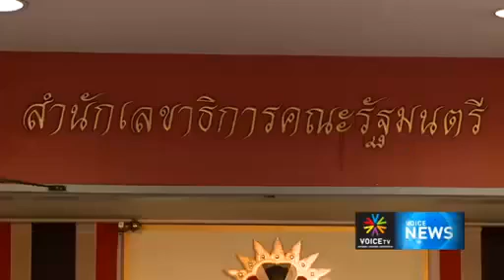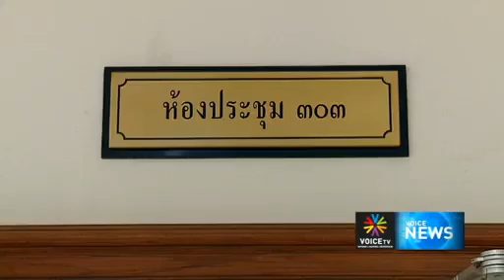เฉลิมมั่นใจ กกต. ไม่เหลืองก็แดง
พิจารณาคำร้อง ปชป.ปราศรัย ใส่ร้าย พล.ต.ท.พงศพัศ

ด้านร้อยตำรวจเอกเฉลิม อยู่าบำรุง รองนายกรัฐมนตรีและแกนนำพรรคเพื่อไทย มั่นใจว่าหม่อมราชวงศ์ สุขุมพันธุ์ จะได้ใบเหลือง หรือใบแดง จากเหตุการปราศัยโจมตีใส่ร้ายพลตำรวจเอก พงศพัศ พงศ์เจริญ ผู้สมัครผู้ว่าฯ กทม.จากพรรคเพื่อไทย